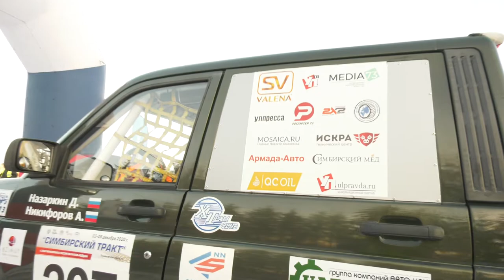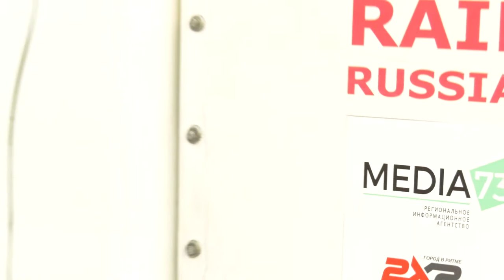Последний этап Чемпионата России по ралли-рейдам Баха "Симбирский тракт"